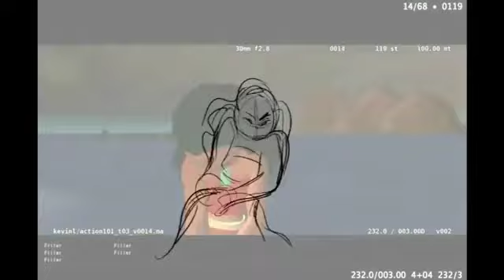Moana | Moana Climbing a Boat Shot Progression | ATrent Correy | 3D Animation Internships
Moana was a personal favorite to animate on and a huge learning experience for me. I tend to struggle with heavy body mechanic shots, so what better way to practice than to animate a human bursting out of the water, climbing a boat and pulling hard on a rope😂
These shots were tough, they pushed me out of my comfort zone and I'm thankful for the opportunity...it's how we learn. Here's a small look at my process, 2d blocking, CG blocking in stepped, CG splines and the final shot with all the beautiful work done by our Effects, Tech Anim & Lighting teams!!!
Contact with ATrent Correy
Directing Zootopia+
Disney Animator, Director and Doodler: Once Upon A Snowman-Drop-Frozen2-Moana-Zootopia-Big Hero 6-Frozen.